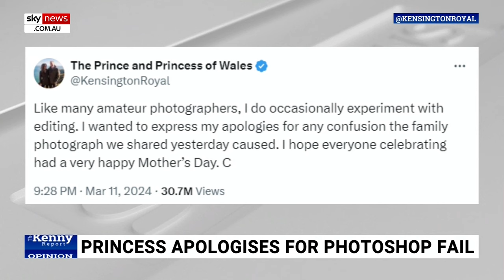‘Show us the original photo’: Calls for Princess Kate to reveal unedited image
Herald Sun’s Susie O’Brien has called on the Princess of Wales to “show us the original photo” and “appear in public” to make the story about her go away.

Princess Catherine has issued a personal apology for causing ‘any confusion’ after she admitted to editing a family photograph which was withdrawn by picture agencies amid suspicion it was digitally altered.

“This could all go away if she could appear in public and show us the original photo,” Ms O’Brien told Sky News host Chris Kenny.

“I think it’s only fair that she’s tinkering around.

“But show us the original photo and look, we need to see her in public.

“Why has she not been appearing?”